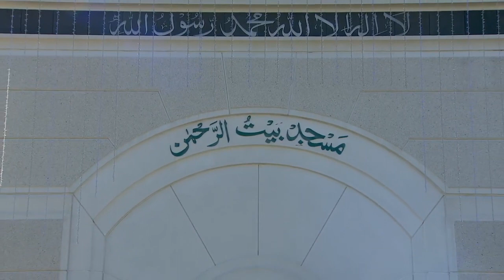Friday Sermon / Khutba Jumuah [خطبہ جمعہ ] 14 October 2022 -by Hazrat Mirza Masroor Ahmad (ATBA)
ایمان کے اجزاء اور عبادات کا معیار
خطبہ جمعہ 14؍ اکتوبر 2022ء
فرمودہ حضرت مرزا مسرور احمد، خلیفۃ المسیح الخامس ایدہ اللہ تعالیٰ بنصرہ العزیز

After reciting Tashahhud, Ta’awwuz and Surah al-Fatihah, His Holiness, Hazrat Mirza Masroor Ahmad (aba) said that it is a great blessing of God upon those who have come to the USA for enabling them to settle in this developed country.

His Holiness (aba) said that over the past few years, many Ahmadis of Pakistan have settled in the USA and they continue to do so, on account of the fact that the conditions for Ahmadis have continued to become increasingly difficult in Pakistan. Ahmadis should be grateful to such governments who grant them refuge. However, the greatest favour of God upon us is that He has enabled us to accept the Imam of the Age, and the most ardent devotee of the Holy Prophet (sa). Therefore, if we truly wish to be grateful to God, it is incumbent upon us to obey His commandments, do justice to worshipping Him and do justice in fulfilling the rights owed to His creation.

His Holiness (aba) said that these are the high morals we must adopt in order to reap the blessings promised by God to the community of the Promised Messiah (as). No matter our race, whether white, African-American, Pakistani, Indian or Spanish, after having joined the Ahmadiyya Muslim Community we are all from a single spiritual father. This was the same message given by the Holy Prophet (sa) in his farewell sermon. The Promised Messiah (as) desired for his community to become an example for the world, however in order to become an example one must strive a great deal. We too will have to strive a great deal to increase the standards of our worship and of our moral conduct. These things can only be achieved when one adopts righteousness.

His Holiness (aba) said that thus, if we wish to be grateful to God, then we must constantly analyse ourselves. His Holiness (aba) prayed that may we mould ourselves according to the desires of the Promised Messiah (as), may we give precedence to our faith over the world, may we develop the fear of God and may we truly be those who do justice to ‘I bear witness that there is no God but Allah.’ May we become part of those in the latter days for whom God gave glad tidings to the Holy Prophet (sa).

His Holiness (aba) said that it was on this day 28 years ago, on 14th October that this mosque (Baitur Rahman, Maryland, USA) was inaugurated. Those living in the vicinity of this mosque should analyse themselves and see how much their spirituality has progressed in the last 28 years and whether they have done justice to this mosque. His Holiness (aba) prayed that may God continue to enable people to do justice to this mosque and keep it safe for ages to come.